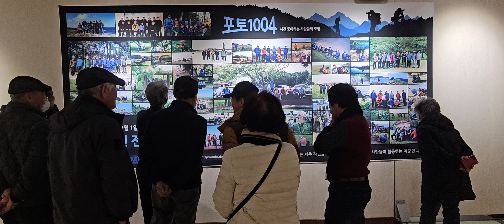제13회 포토1004 사진전 사진 거는 날 2024년 1월 27일 - 2월 1일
제13회 포토1004 사진전
사진 거는 날
제주특별자치도 문예회관 제1전시실
2024년 1월 27일 - 2월 1일